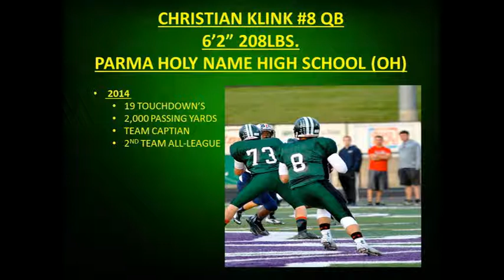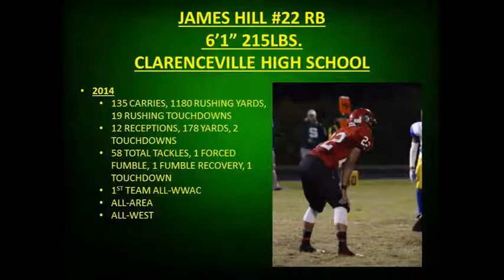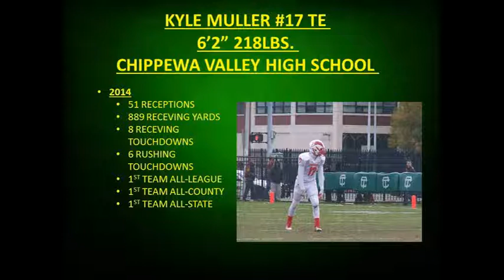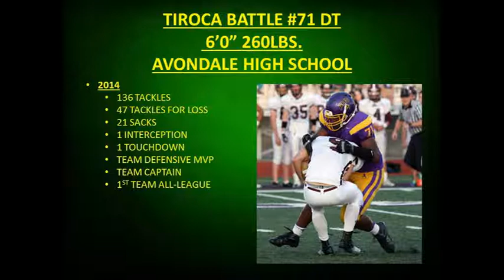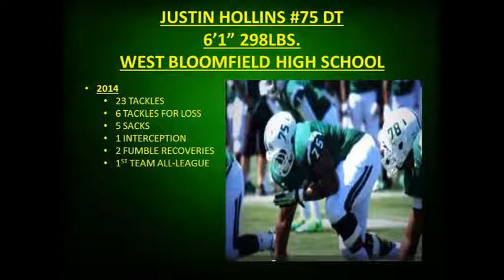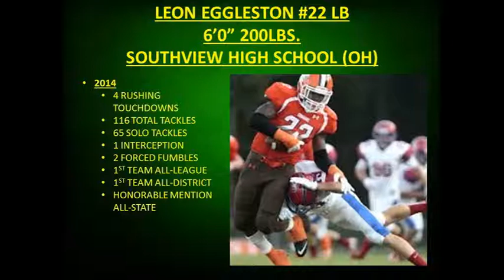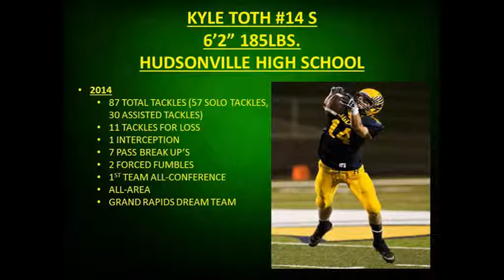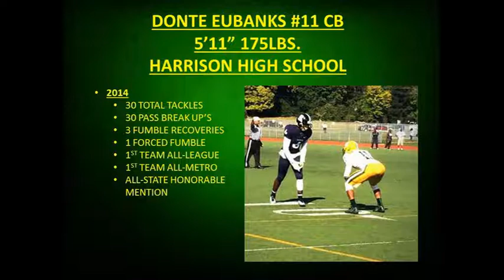Wayne State Football 2015 Signing Class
Future Wayne State Warriors